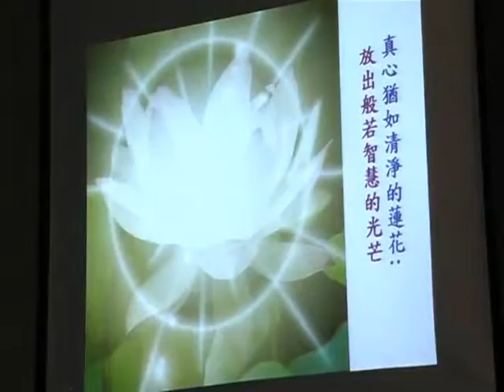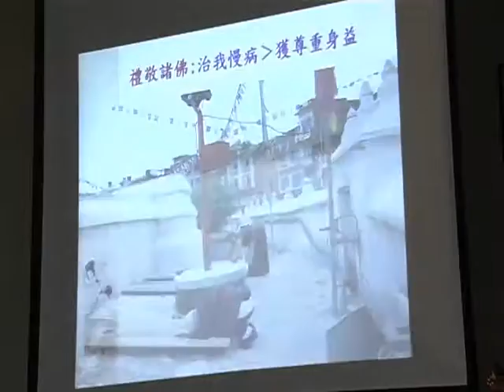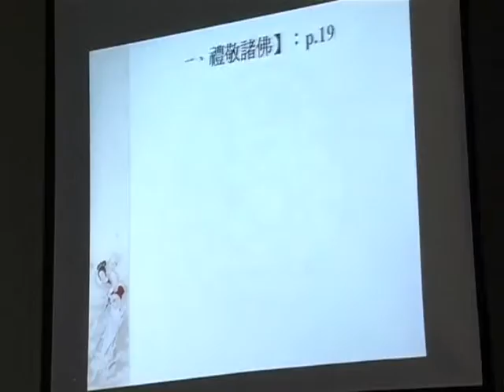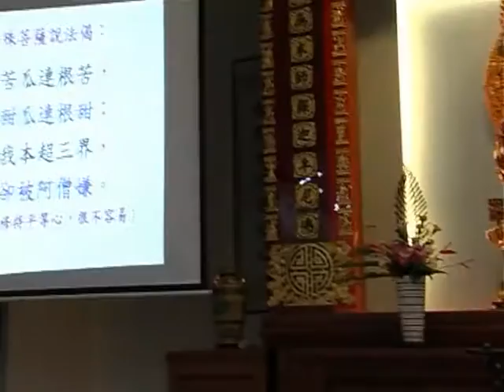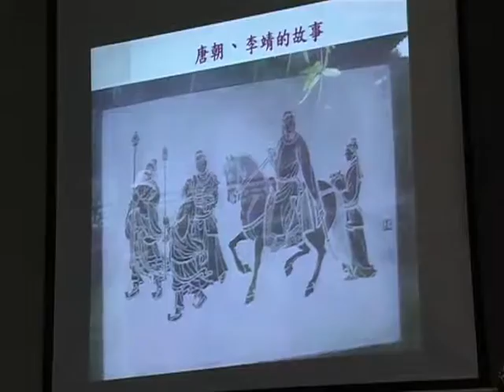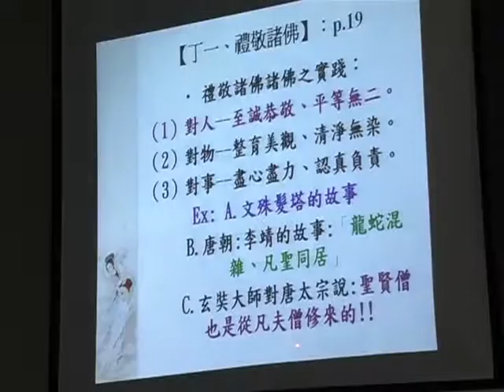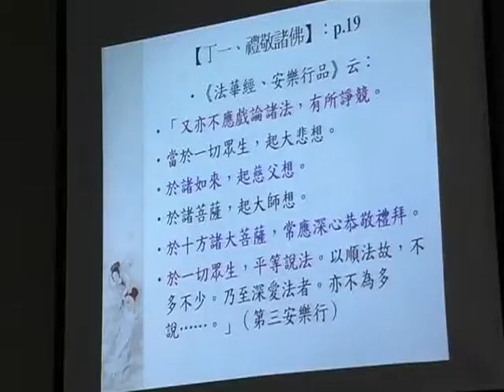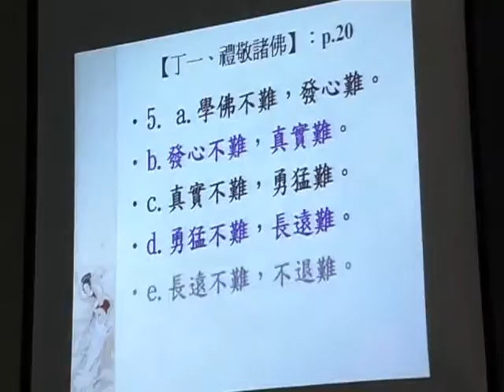SBA18-2 《華嚴經》講座：第四十卷《普賢行願品》普賢菩薩十大願 ‹佛教教義、朝聖與藝術的結合› (第二部份) 第三集